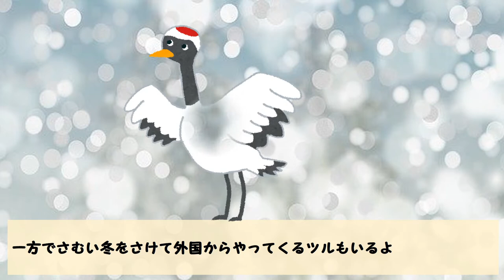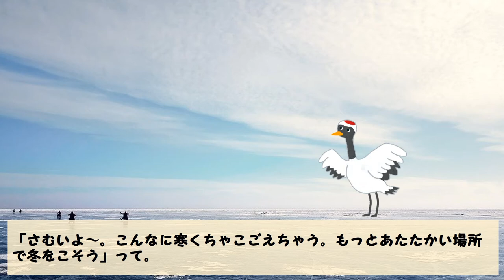【日本にはどんな鶴がいるの】○○にいるタンチョウや ✖✖からくる渡り鳥のツル【ハテナくんの為になるいきもの雑学/面白い動物動画】